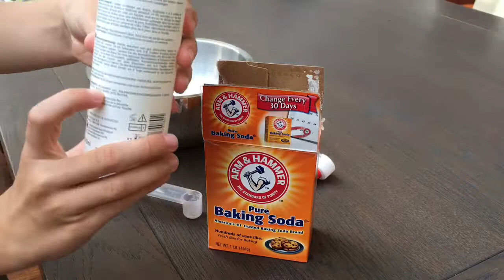DIY: zelf Putty slime maken